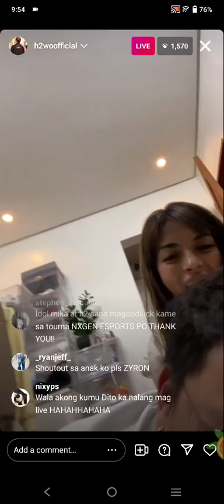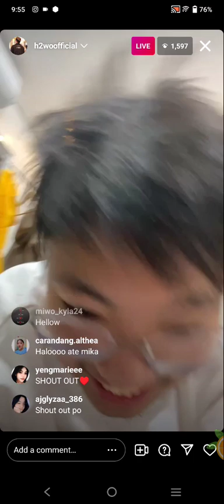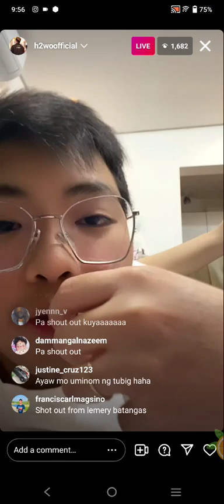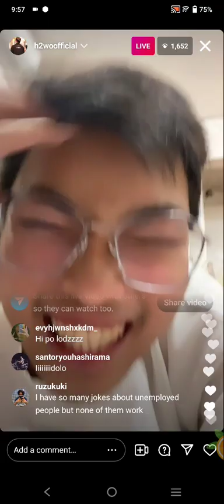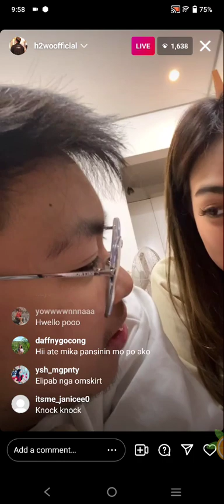MIWO❤️ KILIG KULITAN (ENDGAME) MIKA SALAMANCA WITH H2WO SHORT INSTAGRAM LIVE UPDATE